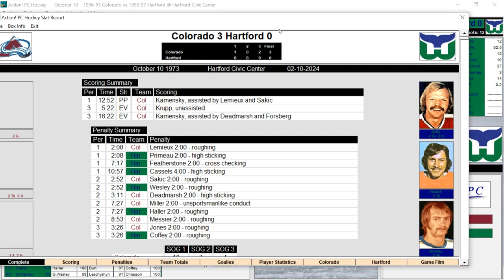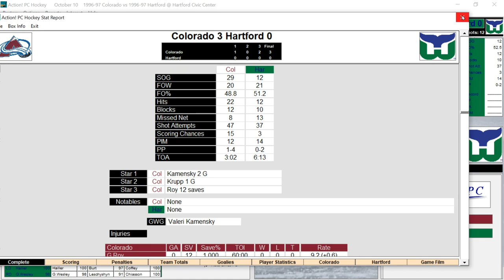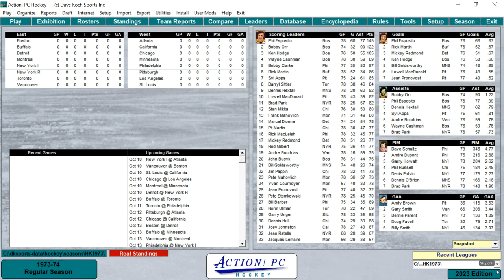ACTION! PC HOCKEY: 1996 Colorado Avalanche vs. 1996 Hartford Whalers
My second ACTION PC Hockey game on the channel features the 1996 Colorado Avalanche facing off against the 1996 Hartford Whalers. The Colorado Avalanche are, of course, the heavy favorite in this game. But, I'm still going to see if I can get the Hartford Whalers at least an OT loss in this one. Just kidding! Let's see if we can actually BEAT the Colorado Avalanche. The goaltenders will be Patrick Roy and Sean Burke, both excellent goalies in the 1996/1997 season. Roy was rated an 86 and Burke is a 77. It will probably take a stellar performance by Burke for the Hartford Whalers to pull this one out. Let's see if they do.